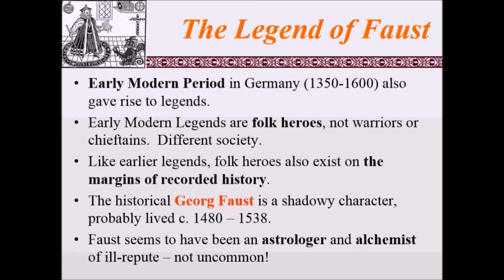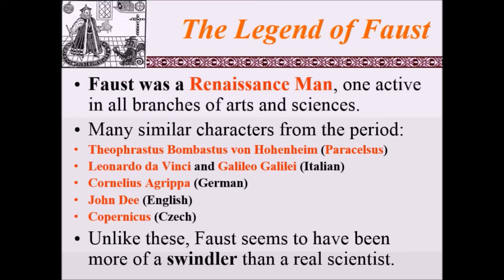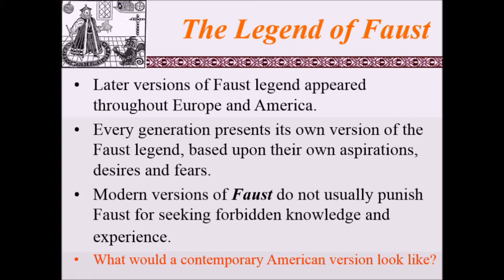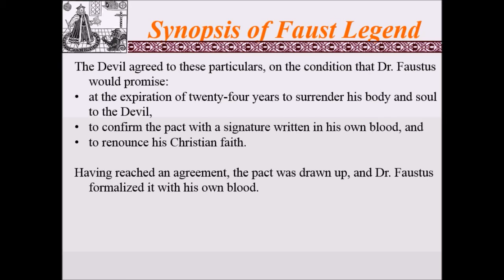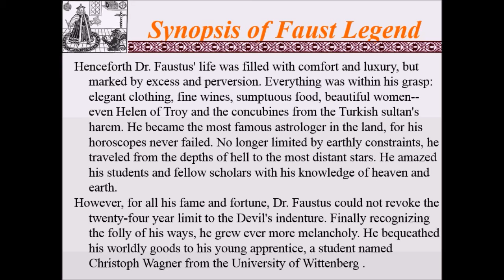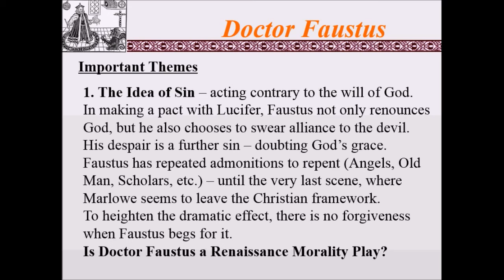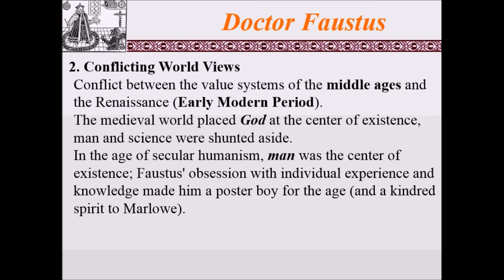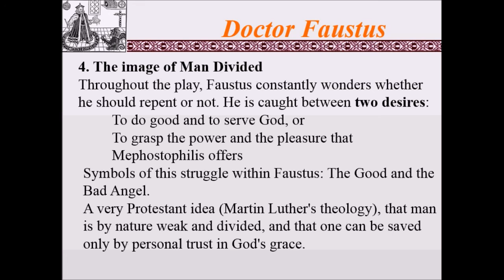Intro to Faust Legend